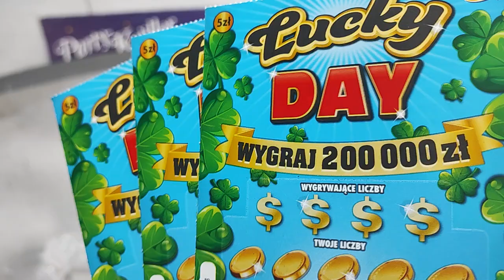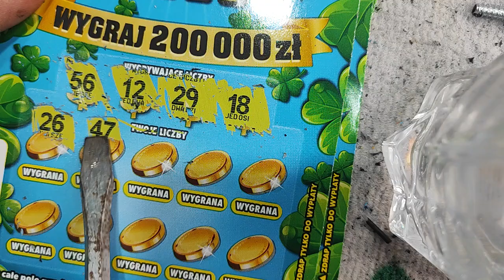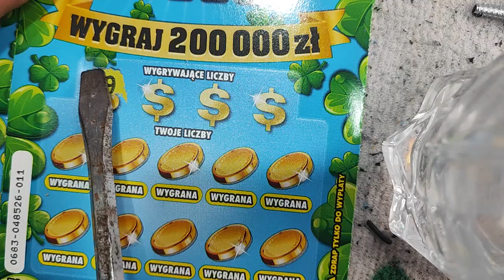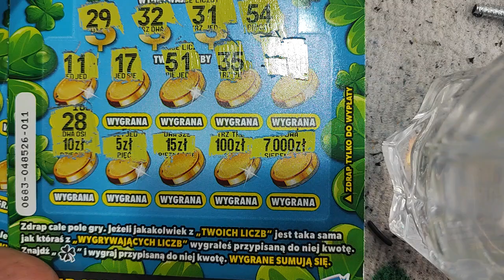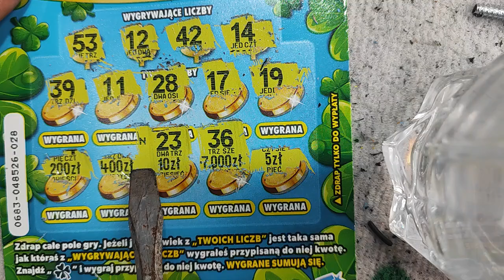jakie zdrapki opłaca się kupić sierpień - wrzesień 2024 roku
Sprawdziłem ilość pozostałych losów  i pozostała ilość zdrapek z wygranymi - okazuje się , że największą opłacalność zakupu dają zdtapki Lucky Day.
Wciąż do wygrania 2 główne nagrody o wartości 200 000 każda.
Pula startowa: 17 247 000 złotych
Aktualna całkowita pula: 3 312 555 złotych (19,21%)
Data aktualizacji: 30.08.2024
Zdrapka Lucky Day wystartowała w dniu 1 czerwca 2023 roku. Zdrapka lotto Lucky Day (683) to szansa na maksymalnie 200 tys zł w postaci głównej wygranej, cena losu to 5 zł.

Lucky Day (683) - Jak grać?

Na zdrapce znajdziemy instrukcję dla grających:

Porównaj wygrywające numery z twoimi numerami. Znajdziesz je pod warstwą ścieralną. Symbol koniczynki daje dodatkową przypisaną wygraną.